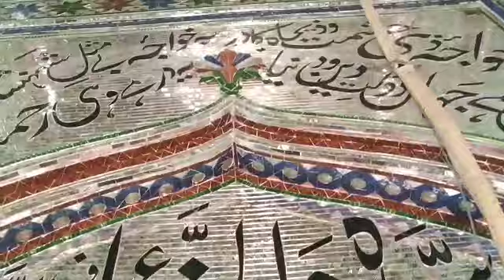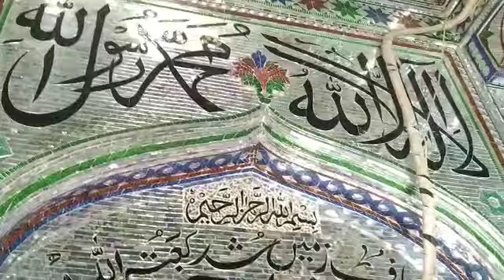Hazrat syed khwaja rahmatullah nayeb-e-rasool sarkar 💖 Rehmatabad Dargah 🌙